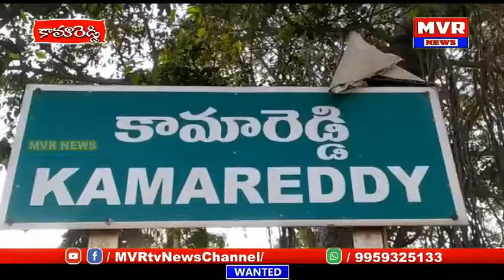కామారెడ్డిపట్టణం రైల్వేకాలనీలో శ్రీసీతారామ కల్యాణమహోత్సవ మండలి ఆధ్వర్యంలో సాంస్కృతిక కార్యక్రమాలు